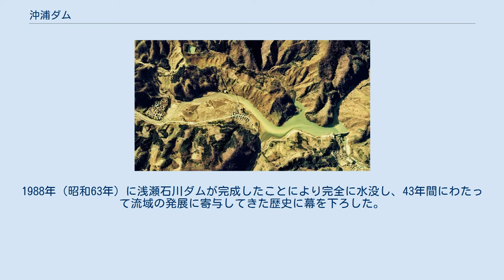沖浦ダム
沖浦ダム（おきうらダム）は、青森県黒石市、岩木川水系浅瀬石川（あせいしかわ）に建設されたダムである。
ダム名は所在地右岸部の大字から命名されている。
 青森県が管理していた多目的ダムで、日本で初めて施工が開始された多目的ダムである。
 高さ40.0mの重力式コンクリートダムで、浅瀬石川の治水と水力発電を目的に建設され1945年（昭和20年）に竣工した。
 その後、建設省東北地方建設局（現在の国土交通省東北地方整備局）が、更なる治水と利水の強化を目的として、1988年（昭和63年）に浅瀬石川ダム（あせいしかわダム）を建設したことにより、ダム湖に水没し役割を終えた。
ダム湖は虹の湖（にじのこ）と呼ばれており、浅瀬石川ダムのダム湖に継承されている。
 基準地点である温湯地点において計画高水流量（計画された最大限の洪水流量。過去最悪の洪水を基準とする）を、毎秒620トンから毎秒520トン（毎秒100トンのカット）に軽減させる洪水調節、黒石市など浅瀬石川流域の農地6,687haへ慣行水利権分の農業用水補給を図る不特定利水、並びに日本発送電による2,000kWのピーク時発電を行う発電である。
 なお、戦後になって、日本発送電が過度経済力集中排除法に抵触し、1951年（昭和26年）の「電力事業再編令」による分割後、発電事業は東北電力に継承された。
 日本の土木技術理論において大正末期から昭和初期に掛けての第一人者であった物部長穂（内務省土木試験所長・東京帝国大学教授）は河川を一貫して開発し、従来別個に行っていた治水事業と利水事業を統合して開発する構想を打ち立てた。
この「河水統制計画案」は内務省技官・青山士によって採用され、1935年（昭和10年）より「河水統制事業」として全国七河川一湖沼（諏訪湖）で推進する事とした。
後の河川総合開発事業のはしりである。
 その七河川（奥入瀬川・浅瀬石川・鬼怒川・江戸川・相模川・錦川・小丸川）の一つに浅瀬石川が挙げられ、青森県は岩木川水系の治水事業を1919年（大正8年）より進めていたが、万全な対応を図るべく、「岩木川河川水統制事業」として、洪水調節・かんがい・水力発電を目的とした総合開発を進めた。
そして根幹施設として浅瀬石川本川に多目的ダムを建設し治水・利水を図ろうとした。
こうして1933年（昭和8年）より建設が始まり、1945年（昭和20年）に完成したのが沖浦ダムである。
 日本でこれ以前に建設されたダムは、かんがい・発電・水道の何れか単独目的でしか建設されていなかったため、沖浦ダムは日本で最初に建設に着手された多目的ダムとなった。
但し、日本で最初に完成した多目的ダムは、同じく1935年より河水統制事業が実施された錦川で、山口県によって建設された向道ダム（重力式コンクリートダム・堤高43.3m）が最初であり、1940年（昭和15年）に完成している。
 完成当初は非常用洪水吐4門・常用洪水吐5門を備えていたが、洪水による損傷や堆砂の進行で常用洪水吐が故障し、管理運営に支障を来たしていたため、1964年（昭和39年）と1965年（昭和40年）の2度に亘り改修工事を行い、完成当初の水門は全て閉鎖・撤去、新たに天端部に2門の常用洪水吐を備え、洪水調節能力を改善した。
 1965年の改修以後も流域の水害軽減に貢献していたが、ダムの洪水調節流量を上回る水害の発生や流域市町村の人口増加に伴う水需要の増大など、当初の予測を超える事象が発生、次第に沖浦ダムだけでは対応しきれなくなった。
 このため建設省東北地方建設局は、岩木川水系を1966年（昭和41年）に一級水系に指定、総合的な治水対策を行うこととし、沖浦ダムが建設されていた浅瀬石川に新たな多目的ダムである浅瀬石川ダムを計画した。
1988年（昭和63年）に浅瀬石川ダムが完成したことにより完全に水没し、43年間にわたって流域の発展に寄与してきた歴史に幕を下ろした。